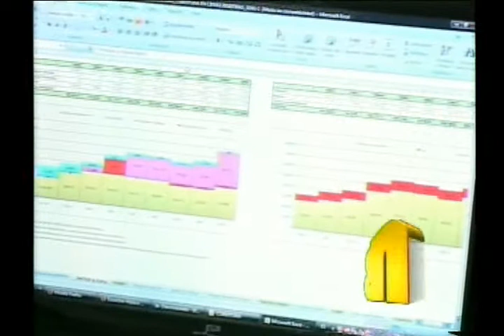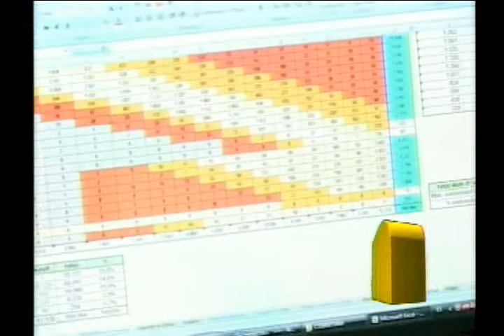En la intimidad con...